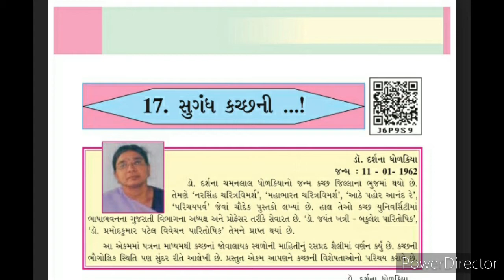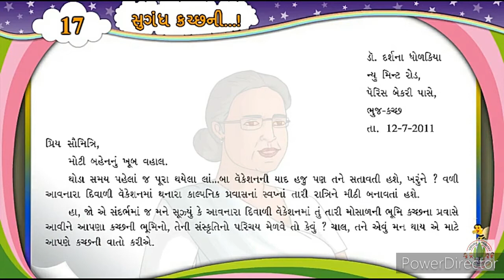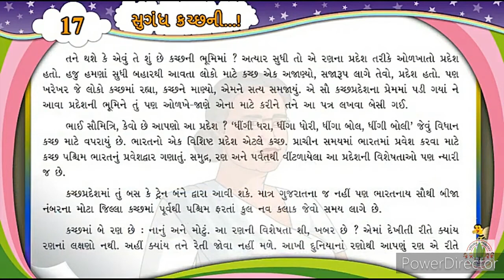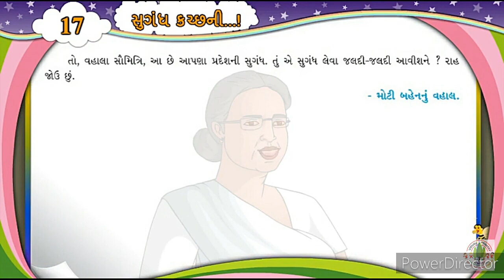std 6 Gujarati ch-17